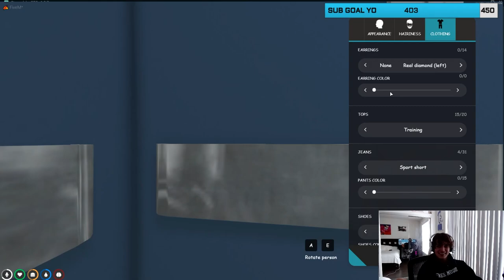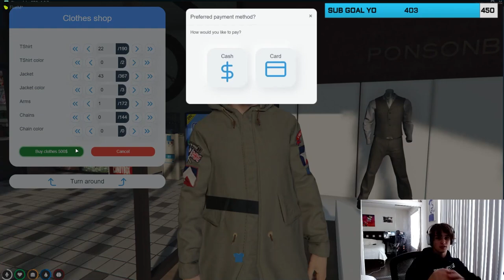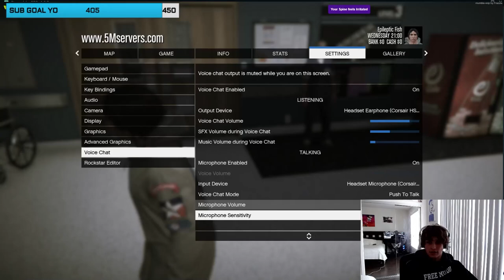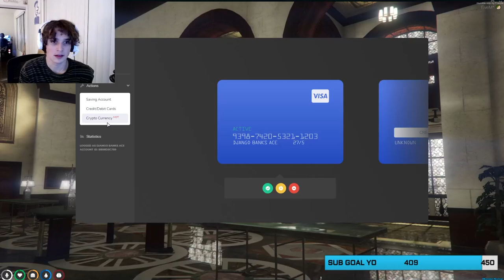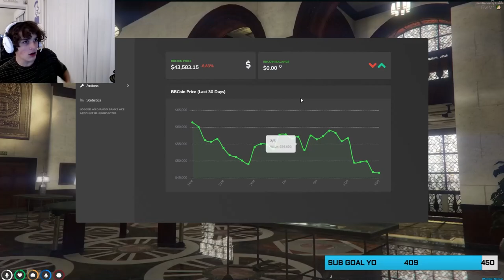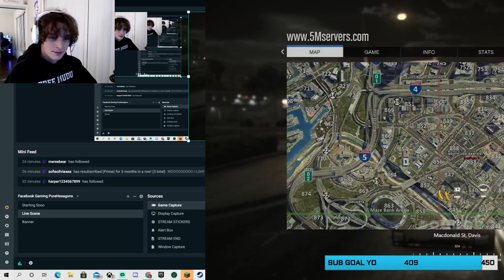GTA RP: The Adventures of Ace Django Banks - Part 1